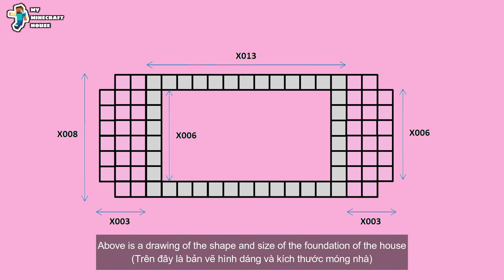⛏️ Minecraft tutorial: Pink house NINTENDO 🎮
This is an underground house inspired by NINTENDO
Everyone looks great, right?

⛏️ Minecraft Versions ⛏️
Java Editions (PC) 1.19.2

⛏️ Shaderpacks ⛏️
BSL Shader v8.1.01 pre2

⛏️ Resource Pack ⛏️
Faithful 3D Addon